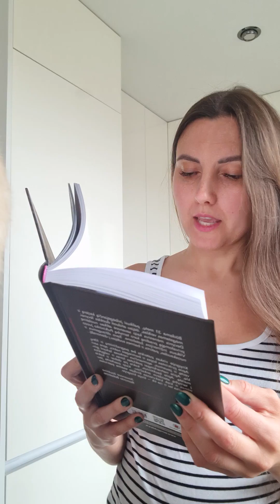Raminta Bekešiūtė - 9 mėnesiai kariuomenėje be pagražinimų (ištrauka) Leidykla Briedis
Daugiau apie knygas rasite mano instagram paskyroje @kamile_strach7